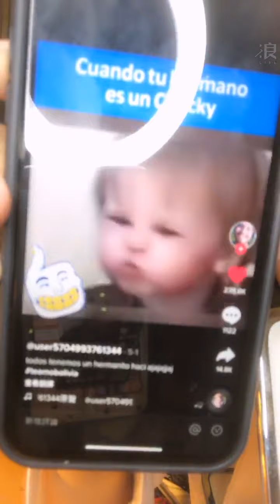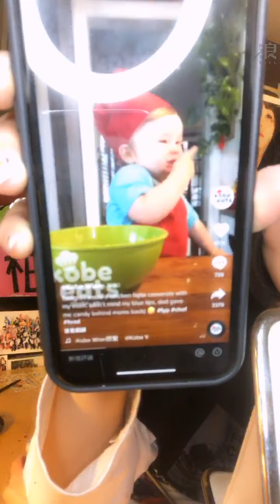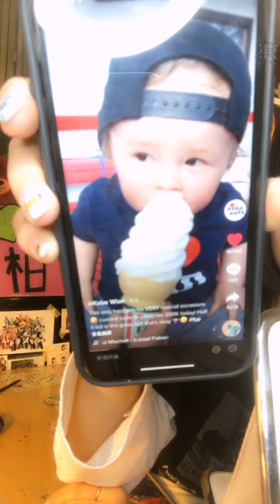200711 21:00 AKB48 TEAM TP 柏靈(研究生) 浪Live